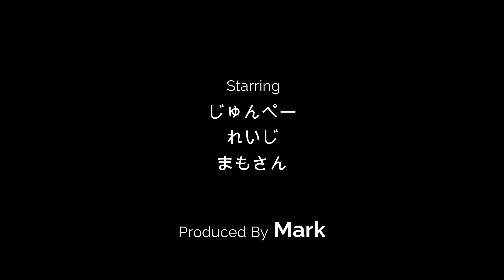[YI 4K] 2018-2019ファイナル 横手山・渋峠スキー場・ファイナル・セッション in 20190525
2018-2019シーズンにとうとう、春に横手山・渋峠スキー場行けました〜(＾ω＾)　意外に雪もあり、山頂ヒュッテもクランペットカフェも翡翠色で有名な熊の湯温泉も快晴での草津白根山の絶景も堪能〜(￣ー￣)